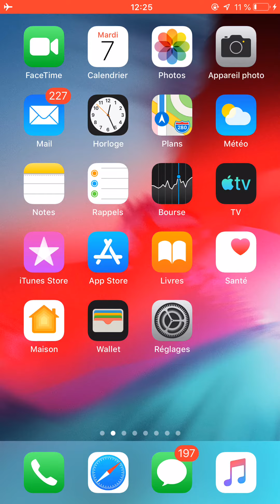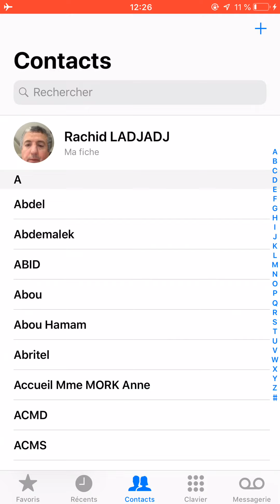Comment connaître son numéro de téléphone sur IPhone.